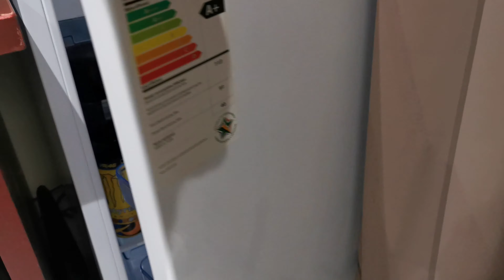Aliwal North Lockdown continues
Early morning start to another Lockdown day.. Feels like I lost count of just how many days has passed in this Lockdown.

Short and sweet ride, with nothing crazy/stupid  Have to stay safe seeing as I'm not going anywhere near a hospital if I bail.